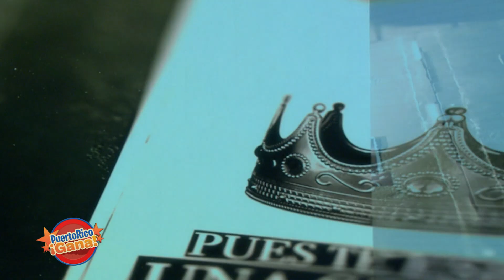Puerto Rico Gana - 12–24-2020- #2